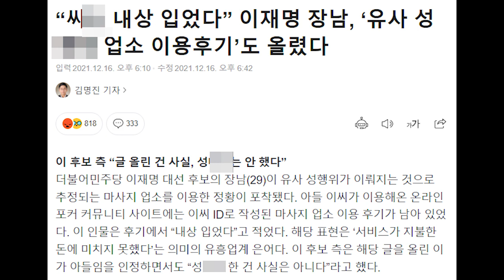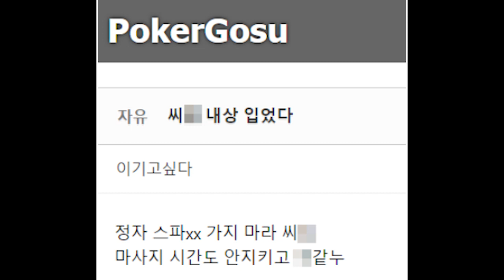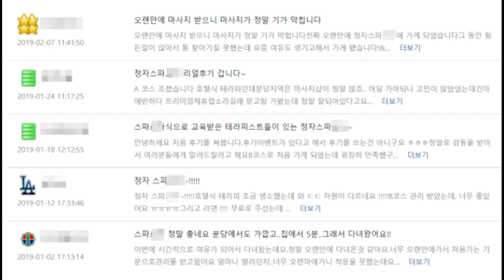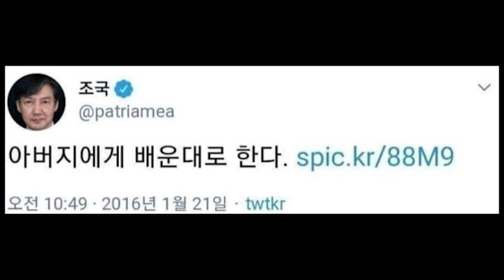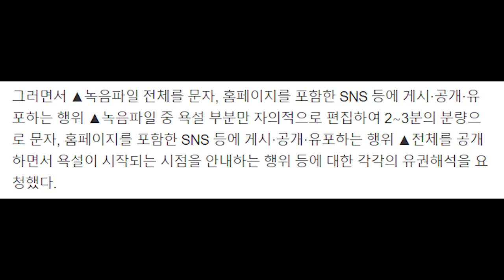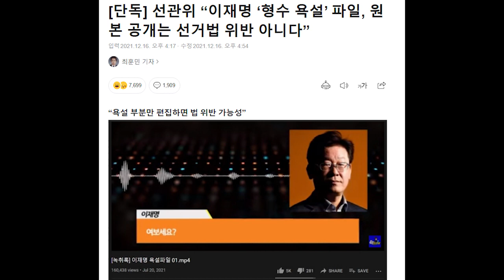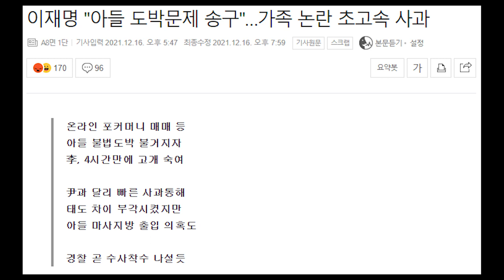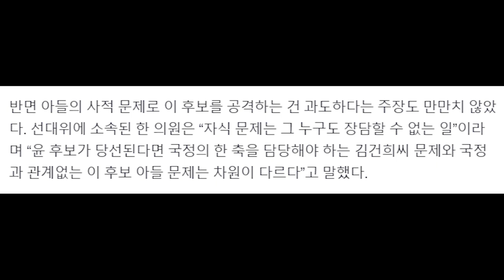이재명 아들 리스크 폭발 이번에는 성ㅁㅁ 논란...형수 욕설 선관위 유권 해석도 치명타...